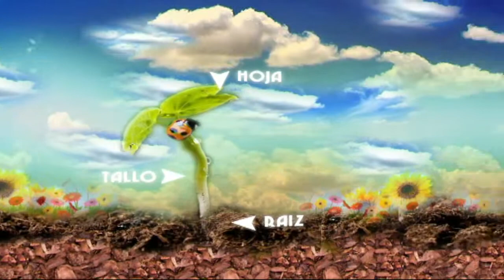Flores comestibles en la cocina | ESPACIO VERDE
Nuevo espacio dedicado a las plantas donde Javier Carela y José Manuel Barrau nos hablan de flores comestibles que se emplean en cocina y sobre todo para decoración de platos terminados.